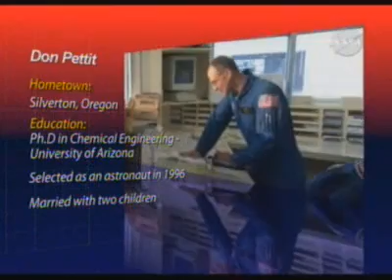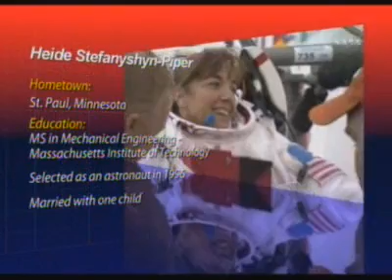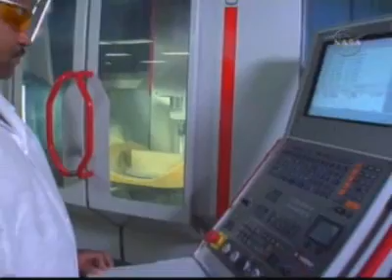STS-126 - Mission Overview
STS-126 - Mission Overview (NASA TV)